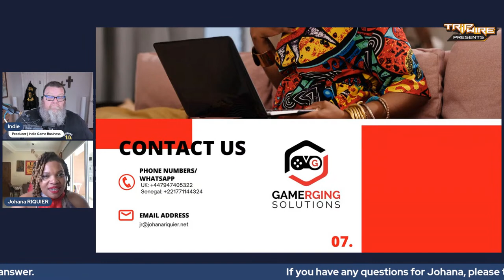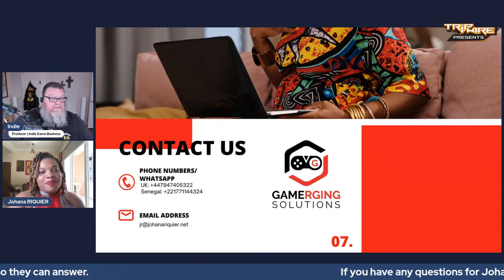Gaming for Growth: Driving Economic Development in the Global South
By leveraging the power of gaming and emerging technologies, we can unlock new opportunities for growth and innovation in the Global South. We will discuss how gaming can create jobs, promote entrepreneurship, and drive investment in infrastructure and education. We will also examine case studies from the region that highlight successful gaming-based economic development initiatives. Join us for an engaging conversation on how gaming can be a powerful tool for economic progress in the Global South.